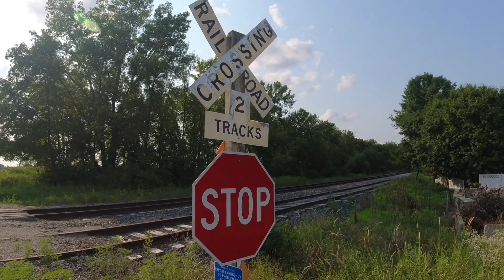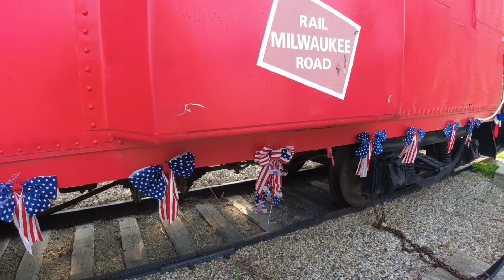filler video , from the road.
filler video from the road, trucking to music  travel  life style